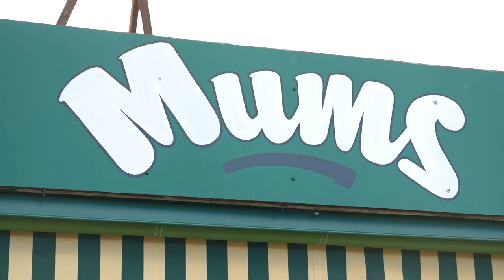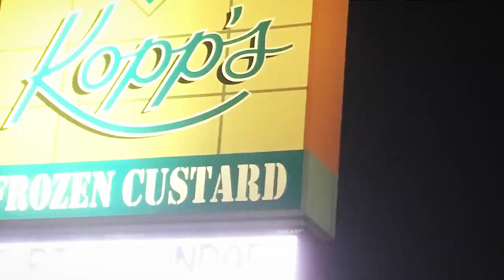Leon's Smash Burgers POPS IN EPISODE 17: Mum’s Burger Kitchen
Leon's Smash Burgers POPS IN
EPISODE 17: Mum’s Burger Kitchen

In episode 17 of Season 2, Leon’s Smash Burgers POPS-IN to Mum’s Burger Kitchen.

Mum Rita and daughter Esther, owners of
Mum’s Burger Kitchen, opened their restaurant back in the year 2015.

They started the business from scratch, replacing an old Chinese restaurant. Mum managed a dollar store and Esther worked as a maître de at Crown before they opened Mum’s Burger Kitchen. Both Rita and Esther had no kitchen or business experience at all, however, going to YOMG burgers was the inspiration for it all, as they used to visit YOMG burgers after work.

Then, out of the blue one day, Rita sent a message to her daughter Esther saying,
“Wanna open a restaurant? You have literally a day to decide as I’m signing a lease tomorrow” and it all just happened from there.

I had the absolute privilege to chat with Esther and get behind the kitchen to see how Mum’s Burger Kitchen comes to life.

Going to Mum’s Burger Kitchen feels just like you are going home and getting that warm, home comfort feeling and it is a must for all of you food lovers tuning into Leon’s Smash Burgers POPS-IN.

Mum’s Burger Kitchen is open 5 days a week from 11am- 9pm Wednesday to Sunday and is located at 5/6 159 Boronia Rd, Boronia VIC 3155

About Leon’s Smash burgers POPS-IN:
Leon’s Smash Burgers Pops-In is a brand new YouTube burger series. Thanks to the new series, instead of a Pop-Up, Leon’s Smash Burgers will Pop-In to burger restaurants as I continue my travels all over Melbourne and beyond.